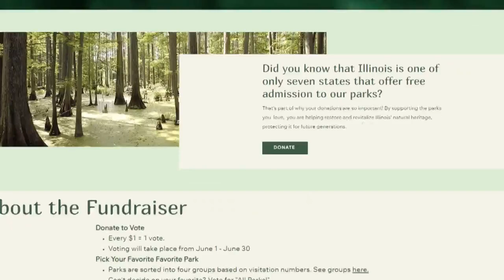Do you have a favorite state park in Illinois? Here's how vote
You have the chance to support Illinois state parks.